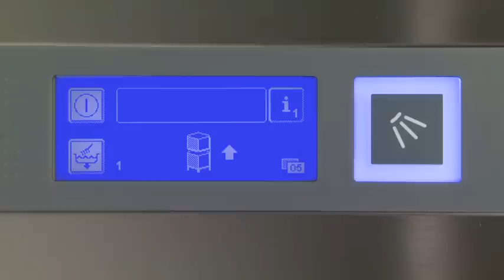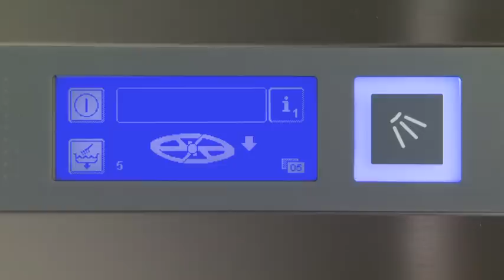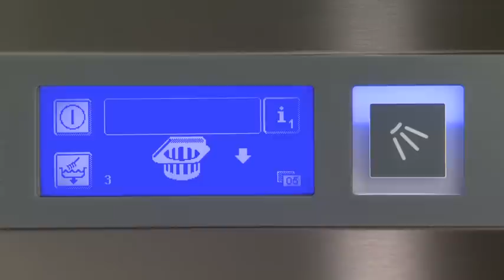PT-M, PT-L, PT-XL User training - Switching off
User training for the correct handling of Winterhalter pass-through warewashers of the PT Series. A step by step cleaning guide in combination with an automatic self cleaning programme  makes sure the warewasher is in perfect conditions for the next use.